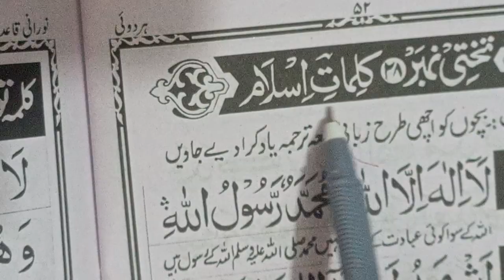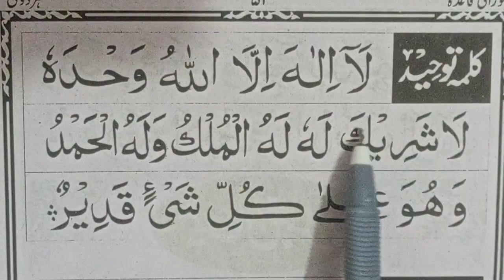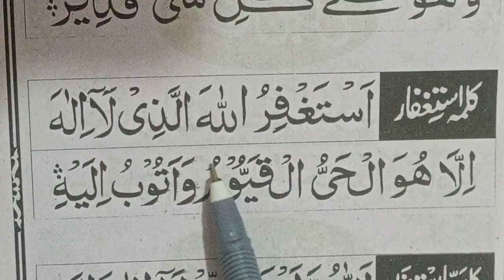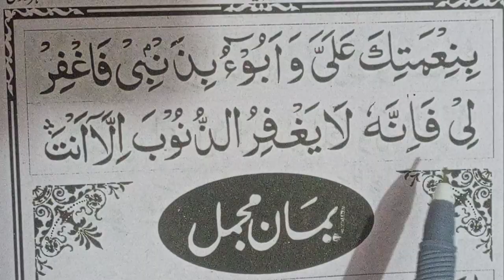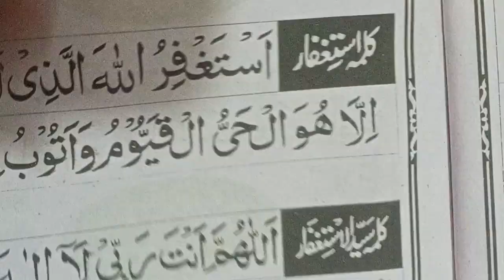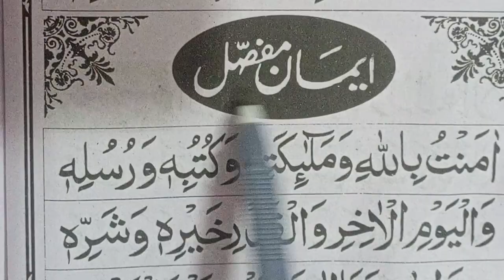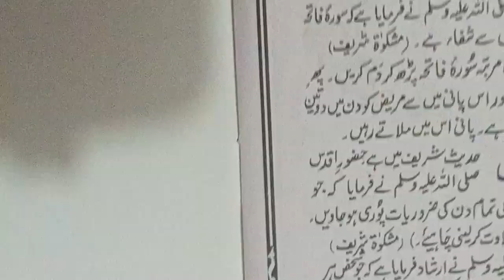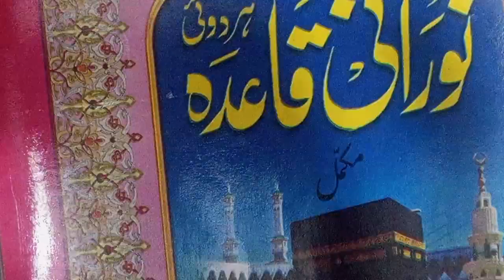3 kalimas aur Iman e mujmal and Iman e mufassal in Islam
3 kalimas aur Iman e mujmal and Iman e mufassal in Islam | ‎@DrSanaKgmu  ‎@bittuvlog2380